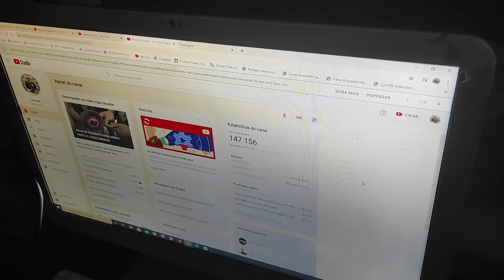Mesmo após o expediente não falta trabalho PT 92